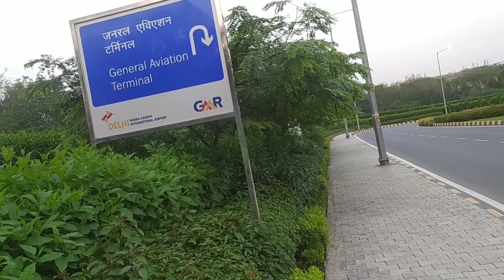Delhi vlog video | delhi vlog video 2023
delhi airport video 2023
delhi airport vlog
delhi airport video
delhi airport video night
delhi airport blog
delhi airport video
delhi park video
delhi park vlog
vlog in delhi
vlog video
vlog delhi
aman meraj vlog
aman banna vlog
meraj banna vlog
Delhi viral vlog